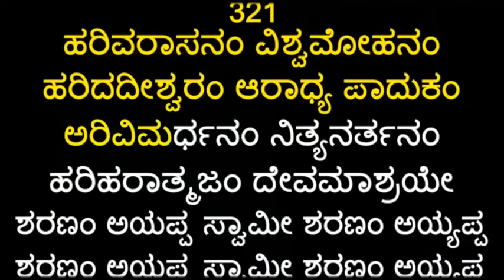Harivarasanam Vishwamohanam Karaoke with scrolling lyrics by Pk Music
PRASANNA KUMAR